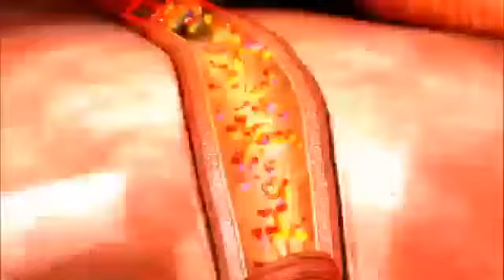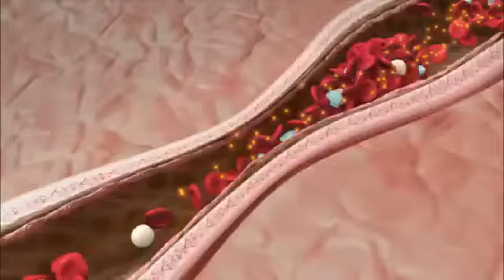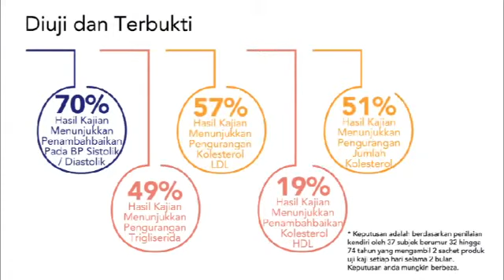LX Yang - Malay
Aktifkan hidup! Optimumkan penghasilan Nitrik Oksida (NO) dalam badan anda dengan LX Yang, formulasi dipertingkatkan yang memenangi anugerah dengan ramuan yang dipatenkan serta menghasilkan kesan sinergi untuk pengaliran yang sihat.

𝑮𝒐 𝒕𝒐 𝒐𝒖𝒓 𝐇𝐐 / 𝐁𝐫𝐚𝐧𝐜𝐡𝐞𝐬 / 𝐎𝐯𝐞𝐫𝐬𝐞𝐚 𝐎𝐟𝐟𝐢𝐜𝐞𝐬 / 𝑶𝒓 𝑲𝒆𝒚 𝑶𝒏𝒍𝒊𝒏𝒆